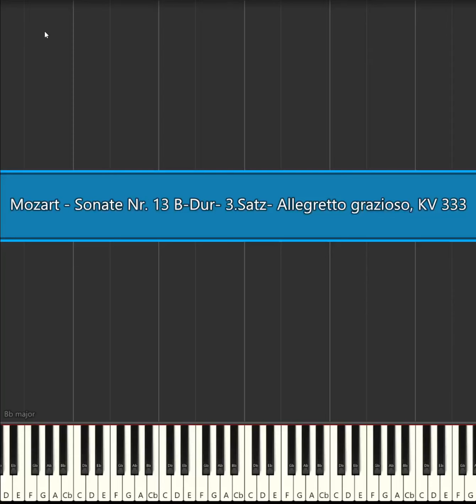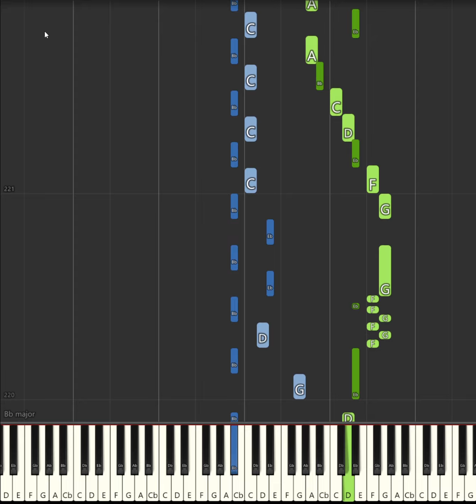Mozart - Sonate Nr. 13 B-Dur- 3.Satz- Allegretto grazioso, KV 333